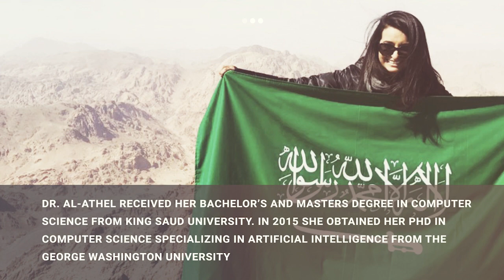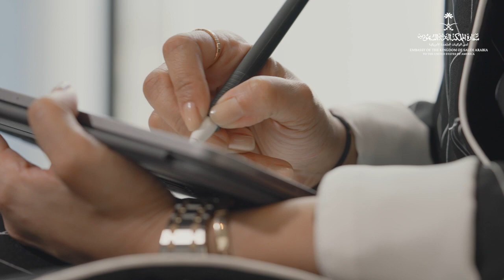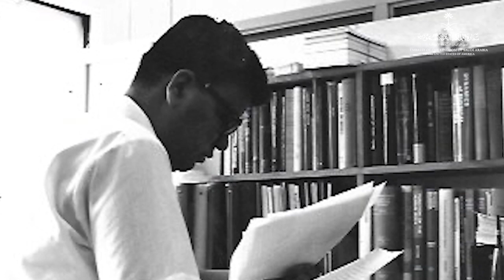Dr. Deema Alathel: Strategic Business Development Leader for Global IBM Cloud & Cognitive Software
Meet Dr. Deema Alathel, an expert in AI and Data. Dr. Alathel is the strategic business development leader for Global IBM Cloud and cognitive software at IBM. She received her PhD in computer science specializing in artificial intelligence. She was featured as one of the leading women in artificial intelligence globally in 2020.